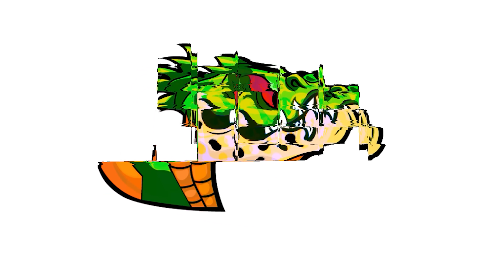Smurf Tyrannosaurus Rex Break Isla Muerta Battle Godzilla Vs Velociraptor Jurassic World Evolution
🌍 Smurf Tyrannosaurus Rex Break Isla Muerta Running Battle Godzilla Vs Velociraptor

Smurf T-Rex Vs Godzilla I-Rex
Red Godzilla vS T-Rex
Carnotaurus Vs Smurf T-Rex
indoraptor vs albertosaurus

🌍My Videos Includes;
공룡배틀, dinosaurs, dinosaurs fighting, jurassic world, jurassic world evolution